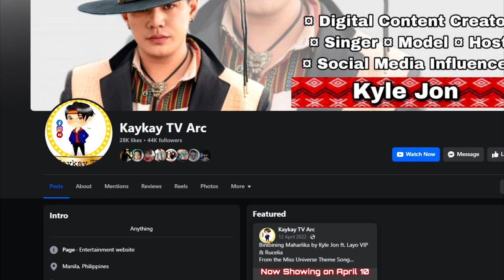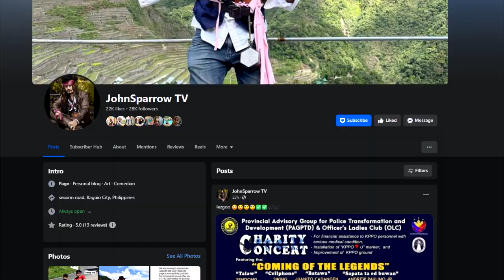Adivay at Strawberry Festival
Adivay at Strawberry Festival feat. kapitan Enteng, Captain John Sparrow, and Kaykay TV

👉Buy our T-Shirt: BADTHEWRONG (Round-Neck Acid Dri-Fit Black/White)